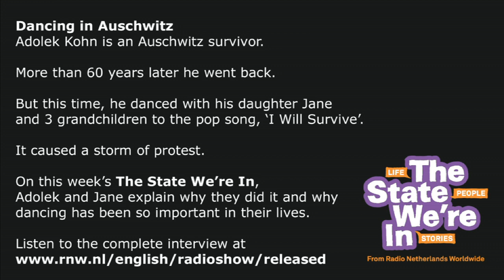Dancing Auschwitz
An excerpt from the 4 September edition of The State We're In. Adolek Kohn, an Auschwitz survivor, explains why he made a dance video at the camp, 60 years on.  Also this week, Shaun Attwood talks about the 2 years he spent -- without ever being convicted - in what's been called America's toughest jail under the rule of Sheriff Joe Arpaio. He also reads from his book, "Hard Time".